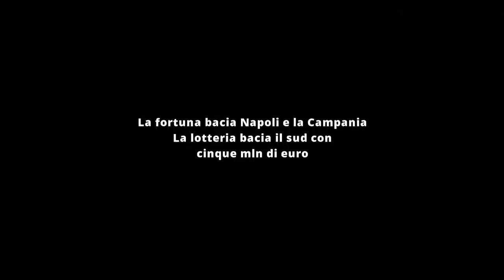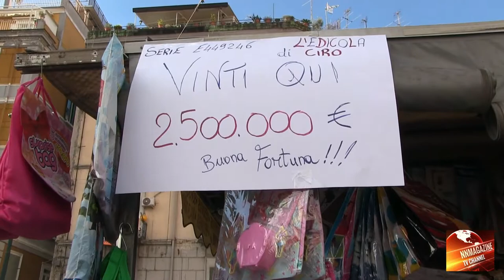La fortuna bacia Napoli e la Campania. La lotteria bacia il sud con cinque mln di euro1